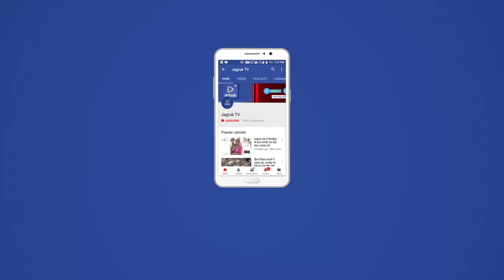JAGRUK TV : आबूरोड : दीपावली पर पर सजा बाजार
आबूरोड।

एंकर:  पांच दिवसीय दीपावली पर्व के चलते बाजार सज कर तैयार है। ग्राहकों की मांग के अनुरूप दुकानदारों ने स्टॉक किया है। ग्राहकों की उमड़ी भीड़ से जहां दुकानदार उत्साहित है, वही बाजार गुलजार है।

विओ वन:  दीपावली पर्व के दस्तक देते ही दुकानदारों ने मांग के अनुरूप स्टॉक किया है। आकर्षक रूप से सजी दुकाने ग्राहकों को बरबस अपनी ओर आकर्षित कर रही है। जिसके चलते इलेक्ट्रॉनिक,इलेक्ट्रिक,ज्वेलर्स, बर्तन, कपड़े आदि की दुकानों पर लोगों की भीड़ उमड़ पड़ी है।लोग मांग के अनुरूप दुकानदारों से लेटेस्ट मॉडल के सामान उपलब्ध कराए गए हैं। बाजार के बूम होने से दुकानदार में उत्साह का माहौल है।